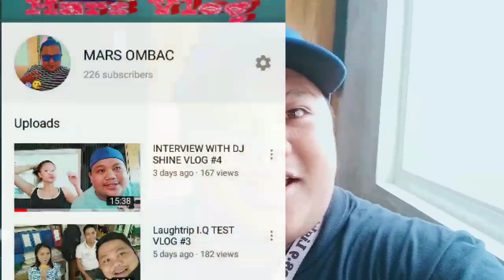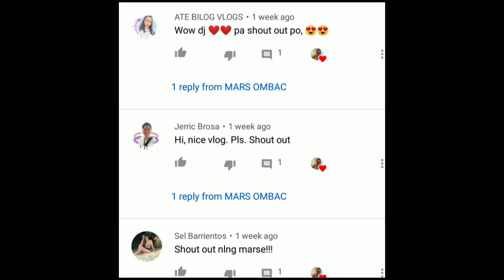Tounge Twister with Dj Shine kakalokaa ka talaga Girl ! VLOG #5 | MARS OMBAC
PASENSYA NAPO TALAGA SA CAMERA KO NGAYON HAHAHAHA

Mga ka MARS tune in po kayo sa 98.9LIGHTFM through live streaming